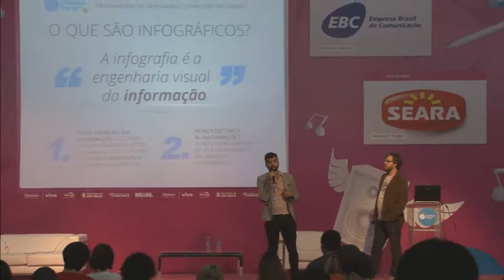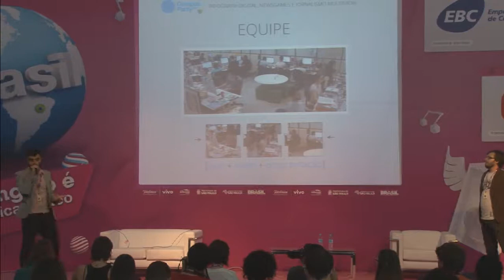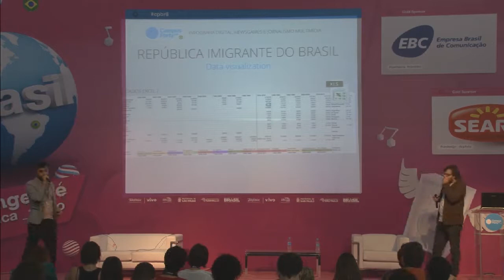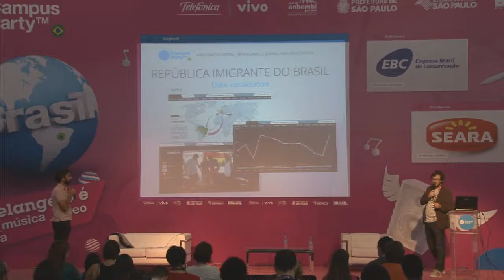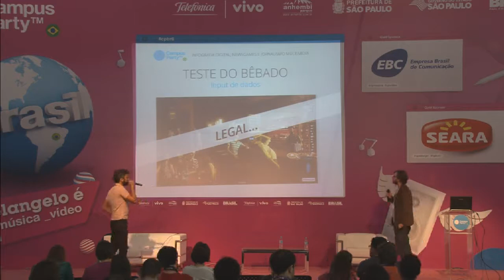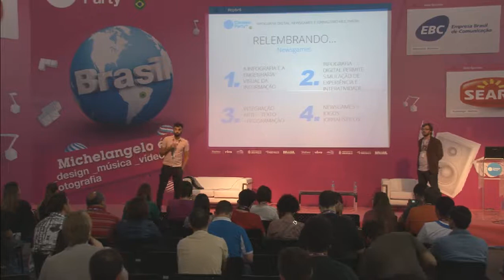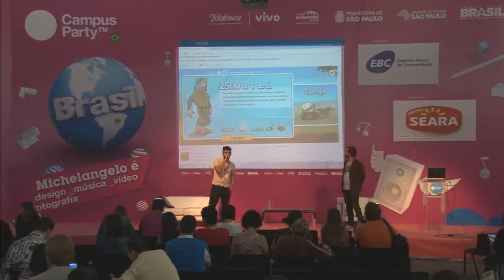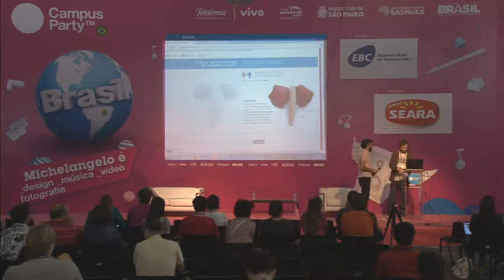CPBR6 - Infografia na era digital